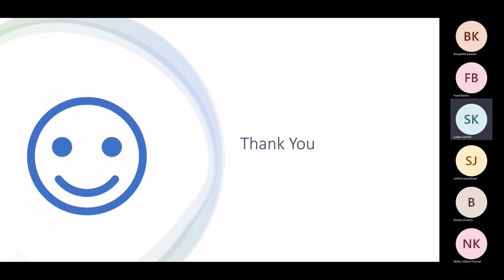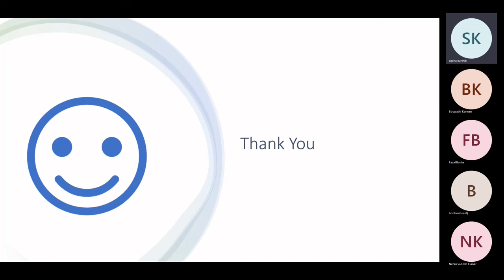கணித அறிவியலின் பாதகம் | You won't believe, What is actually happening! WMD part 2 in Tamil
Let's learn about what is Math Model, it's downside and how it is making an inequality in a democratic society.

Here is the link for Podcast playlist where one can listen to detailed in-depth discussion on each topics.

Let's discuss!